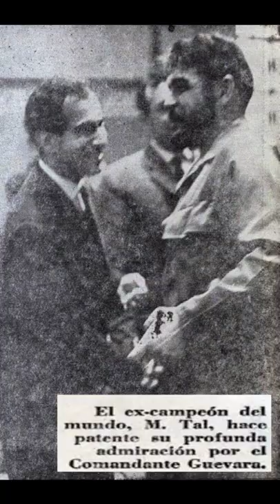RARE PHOTOS OF MIKHAIL TAL # CHESS MAGICIAN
Who defeated mikhail tal?
Was Mikhail tal a genius?
Why is Mikhail tal famous?